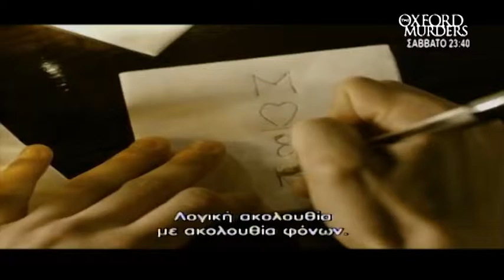TRAILER movie THE OXFORD MURDERS ΣΑΒΒΑΤΟ 08/10 23:40